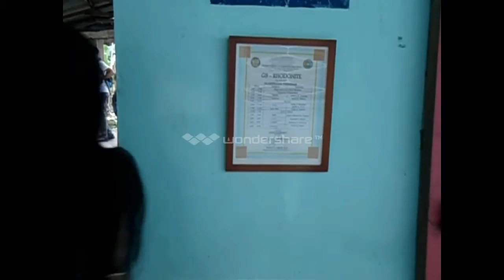School Movie Project BNCHS (STEM) Movie task titled "The unknown"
Soundtrack: The call Movie trailer
Movie Editor: Wonder share
Production: Not Related to Warner Bros. and other Companies